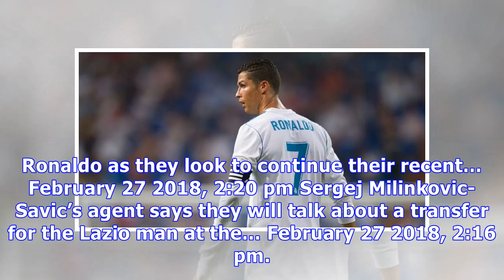De Gea names three top European-based stars Man Utd must sign to convince him to stay | teamtalk.com